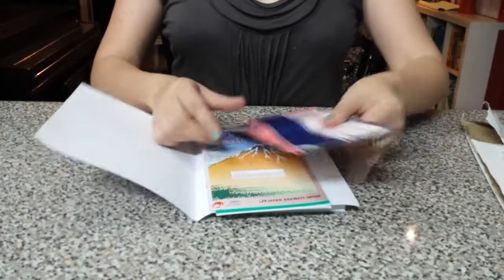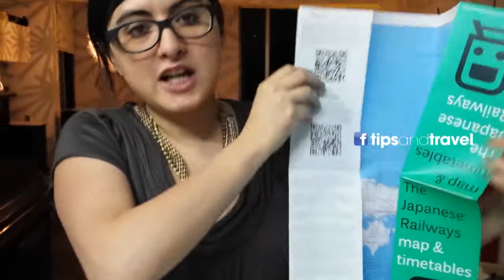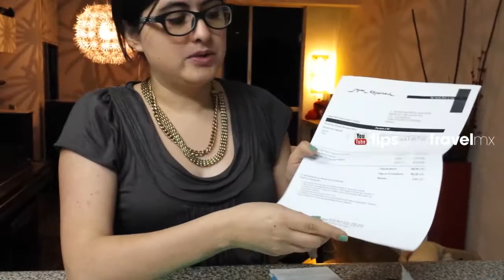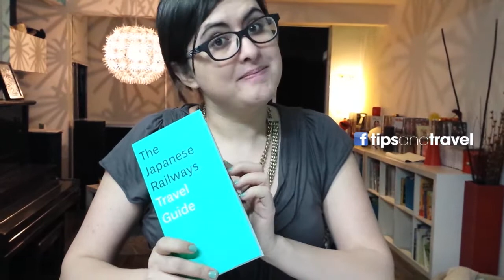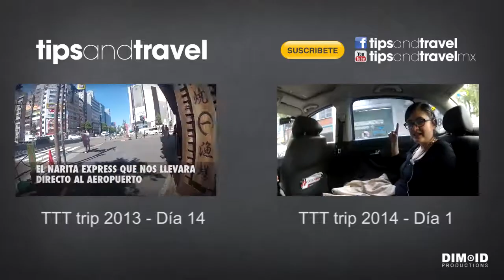TTT 2014 Viaje a Japón- Preparativos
TTT (Taka Taka Trip) una serie de videos de un viaje que realizamos a Japón en Mayo de 2014, te presentaremos día a día todo el viaje.